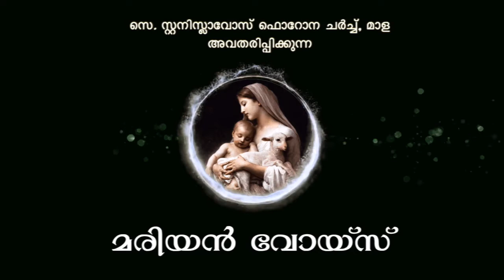വണക്കമാസാചരണം | May 2 | സെ. സ്റ്റനിസ്ലാവോസ് ഫൊറോന ചർച്ച്, മാള by Fr. Jenson Lasalette